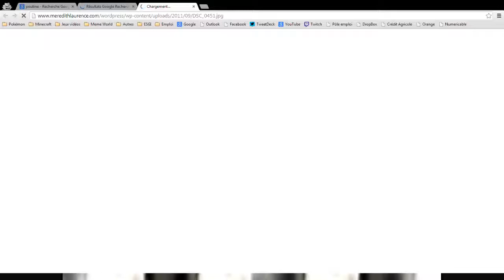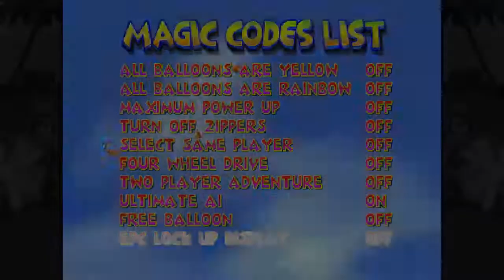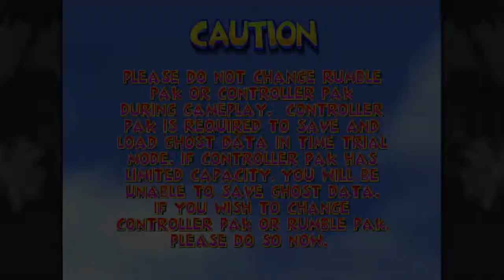Diddy Kong Racing - Live #2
Rediffusion du live sur Diddy Kong Racing, réalisée le 5 Avril 2014.
Au programme, les deux derniers mondes du jeu et les Trophy Races !!
Les prochains lives seront annoncés sur Twitter !

A noter que je m'adresse directement au chat dans mes lives, donc ne vous étonnez pas si le format paraît différent des autres vidéos.